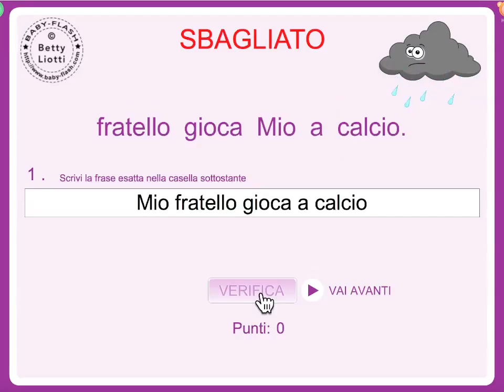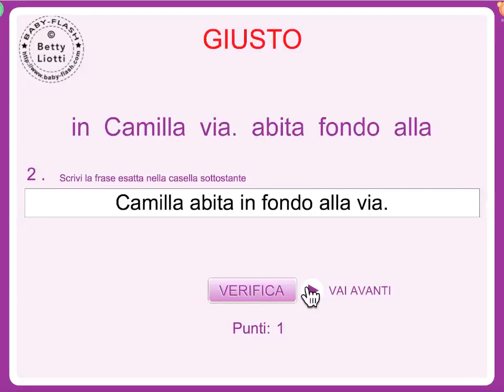Italiano 63 (costruire la frase)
Esercizi didattici interattivi di italiano
Link di riferimento: